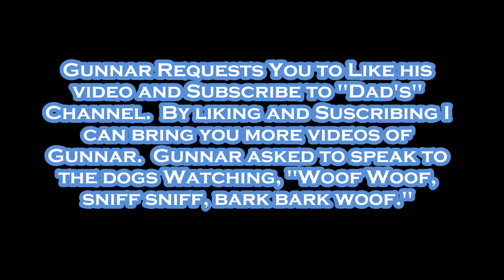Gunnar Plays in the Snow 2020 / 2021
Gunnar The Shepherd REALLY likes the snow.  He enjoys sticking his snout deep into snow, likes wearing White Face (he is a black masked Shepherd) and has no issue laying on or eating snow.  He is great fun outside.